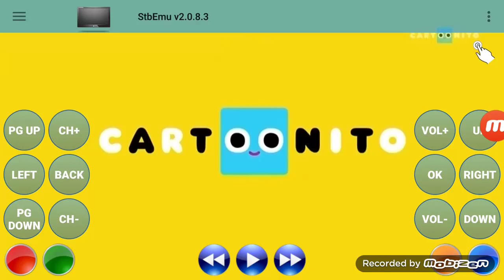Cartoonito/ Cartoon Network Now Fireman Sam/ Apple & Onion (06.03.2023)